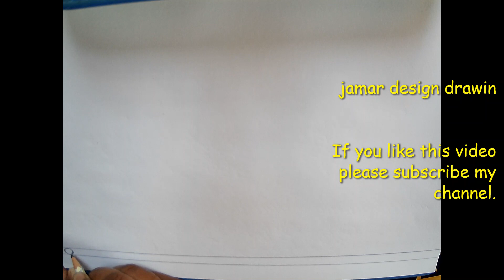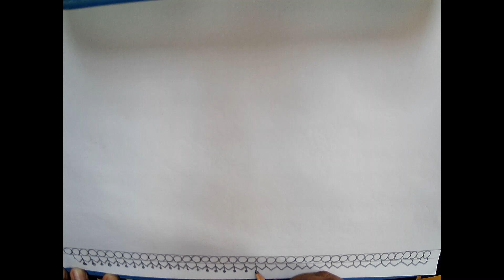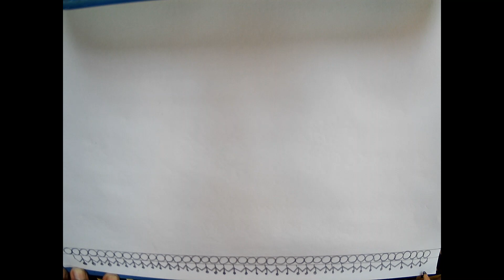Jamar Design Drawing||easy borderline design drawing||how to draw it.💐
# Nakshi Kathai Flower Drawing and Stitching.
# Drawing cushion covers and wallmat designs.
# Draw the design of the neck of the kameez.
Fulkari designs drawn on Kameez / Orna / Selwar / Saree / Table mat and runner.
# Draw floral designs on bed sheets
# kamij ar neckline design drawing .
#  kamij / orna / shalower borderline design drawing .
# nokshi khatka design drawing.
# pillow cover design drowing .
# fulkari dress drawing .
# wallmate design drawing .
# shari design drawing .
# frock chest and borderline design drawing .
# rumal design drawing .
# bed sheet design drawing .